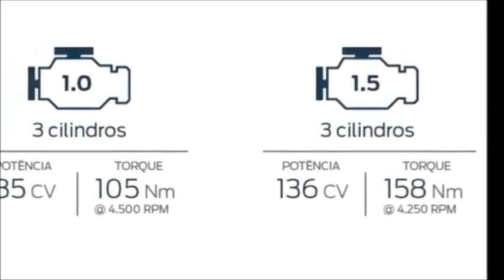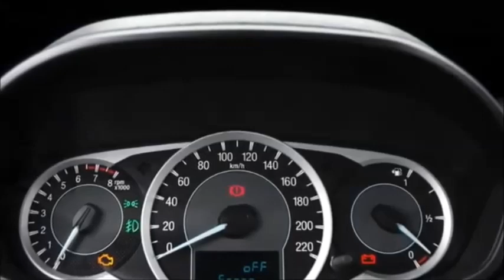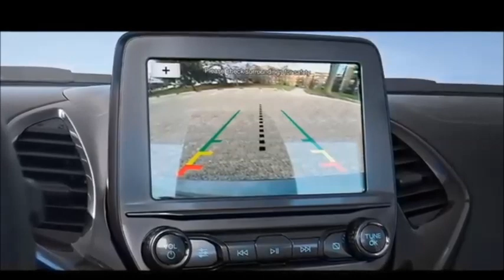FIAT SIENA 2021 OU FORD KA SEDAN 2021 COMPARATIVO